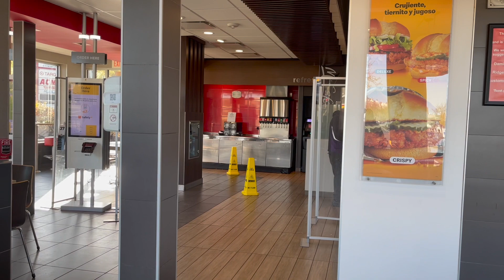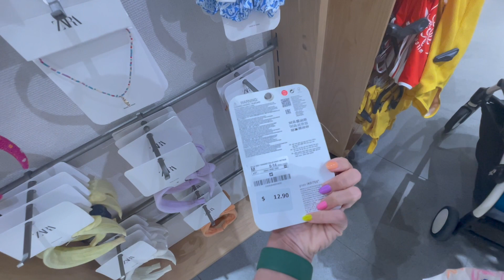Amerika'da McDonald's 🍟 ZARA'dan Adel için ALIŞVERİŞ 🐥 Bizimle bir hafta 👩‍👧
Selamlar, nisan ayının son haftası bizim icin oldukça koşturmalı ve bol gezmeli geçti. Videonun en sonuna da bugünden ekleme yaptım ☺️ Fırsat buldukça kamerayı açıp bişeyler çekmeye çalıştım. Oradan buradan, bol alışverişli bir vlog oldu  🥰 Hafta sonumuz çok keyifli geçti bir sonraki videoda o olacak ☺️ Herkese iyi bayramlar ve keyifli seyirler ☺️